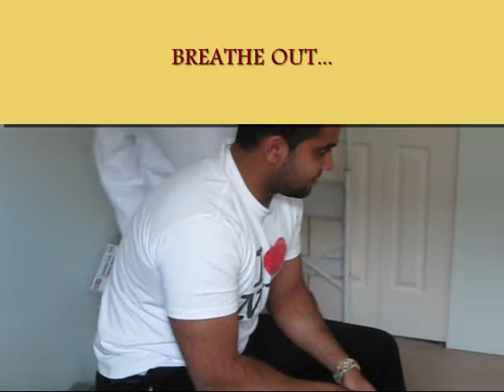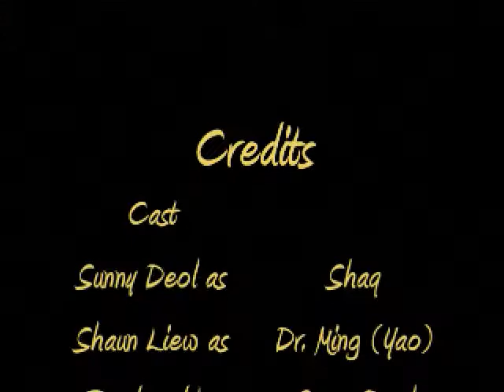Vitamin E Quackery Commercial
Nutrition class project for Vitamin E - Quackery